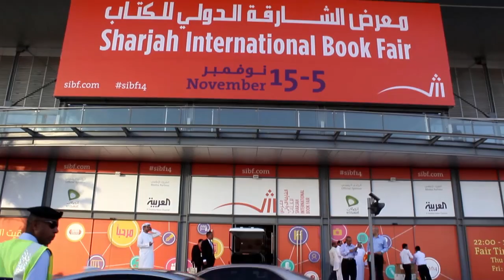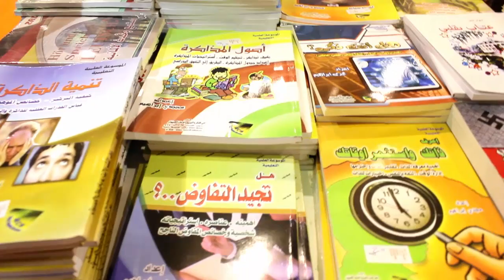مقابلة مع المهندس مجدي محمد عبدالله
مقابلة مع المهندس مجدي محمد عبدالله تتنوال رأيه حول أهمية القراءة والكتب، إضافةً إلى رأيه حول معرض الكتاب لهذا العام (2014)، ويتطرّق المهندس مجدي إلى بعض مؤلّفاته وترجمتها.

المقابلة بتاريخ :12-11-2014 م \ يوم الأربعاء

#‏معرض_الشارقة_الدولي_للكتاب‬

تقديم ومونتاج : براء زرزور
المصوّرون : سعد ماهر عريقات _ محمد برنية _ محمد يوسف

‫#‏معرض_الشارقة_الدولي_للكتاب‬